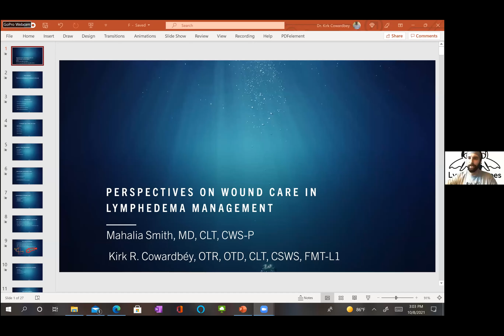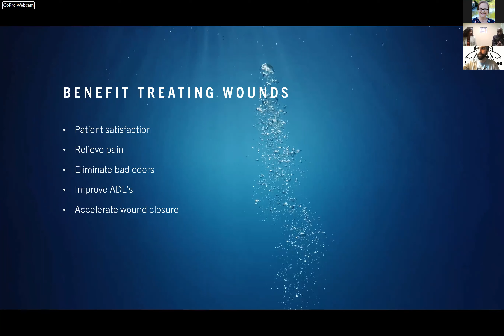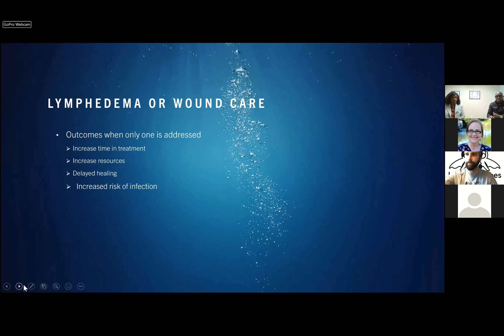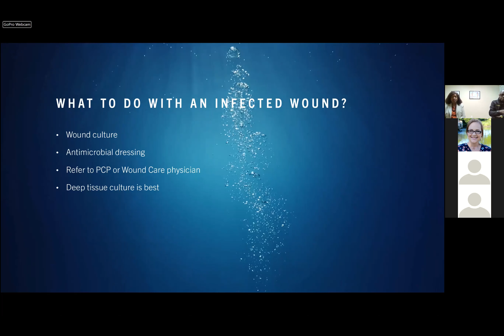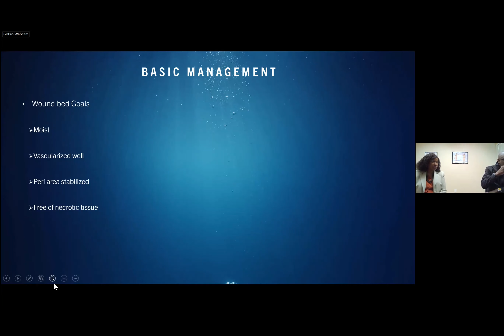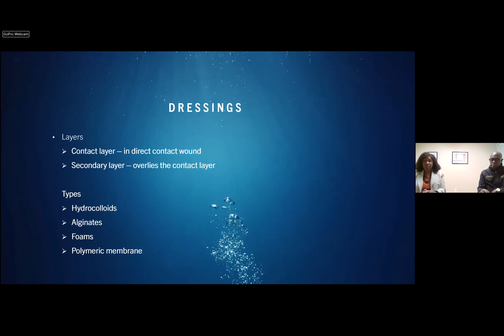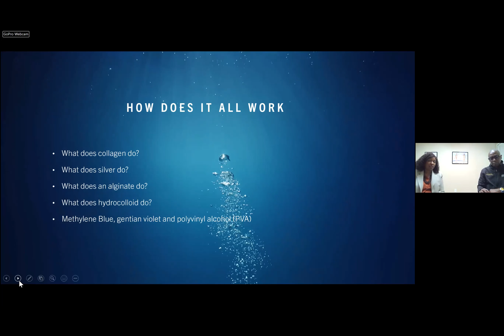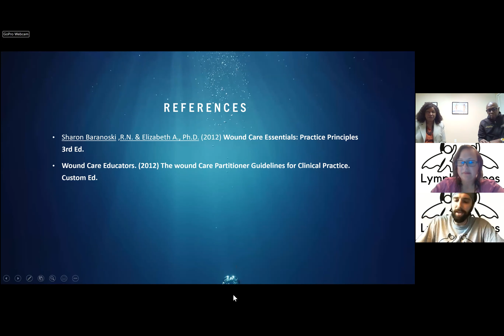LympheHeroes Houston: Lymphedema & Wound Care Part 2 October 2021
Lymphedema & Wound Care (Part 2) – they will be discussing all of their clinical expertise dealing with lymphatic interventions within the wound care clinic setting.
There will be a Live Q&A so please come prepared with your questions!

SPEAKERS: Kirk Cowardbey, OTD, OTR, CLT, CSWS and Dr. Mahalia D. Smith, CWS, CLT